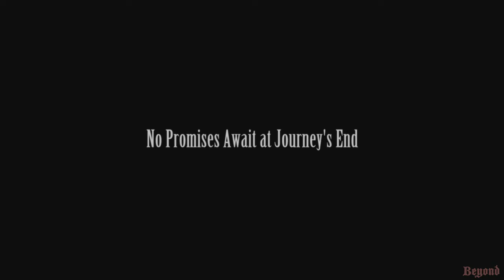FF7 Rebirth: Final Battle and Ending (Hard Mode)